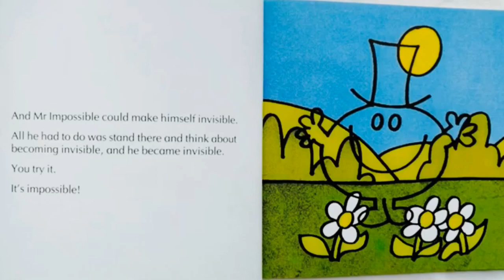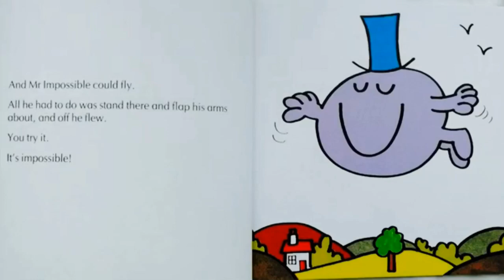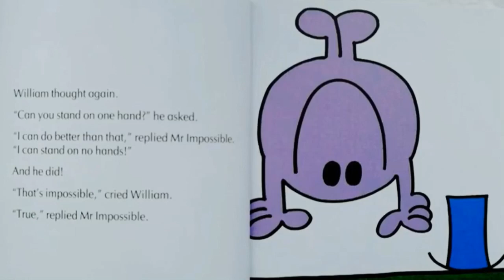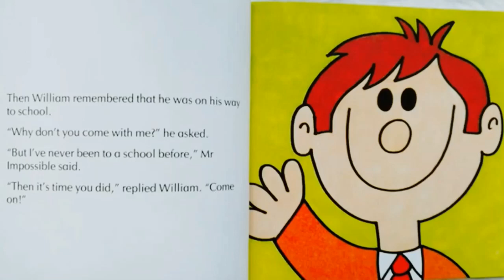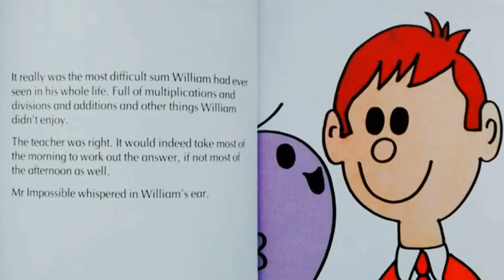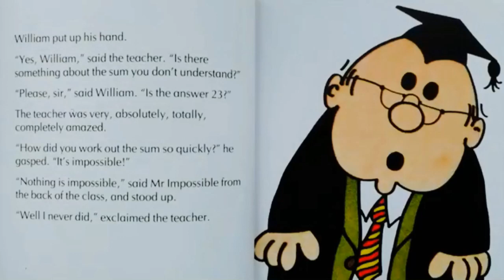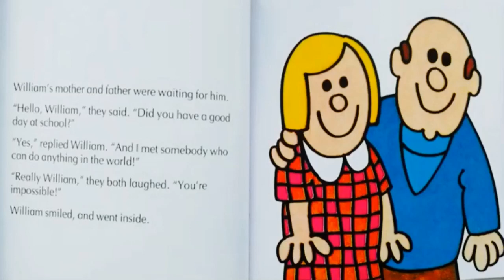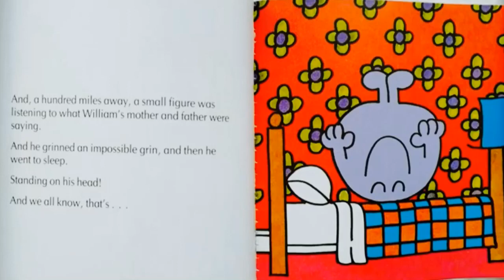Mr. Men, Mr. Impossible by Roger Hargreaves, read aloud bedtime story